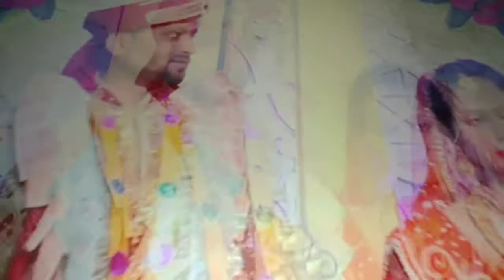Mere sadi ki video # part-1# preety Sharma vlog & short video